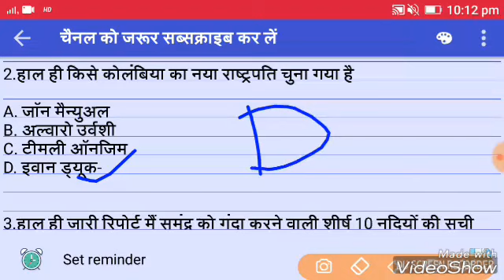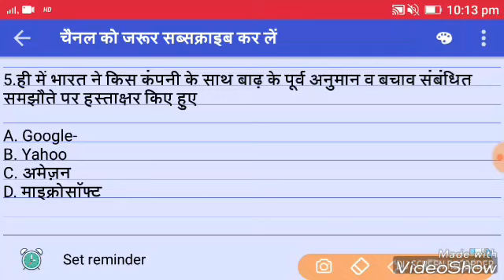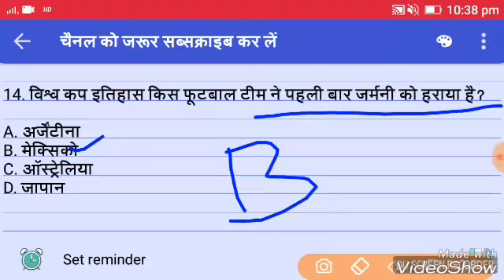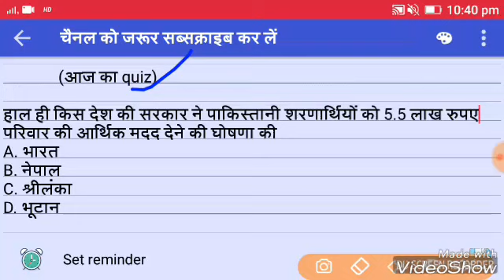20 June Current Affairs || 20th June Current Affairs in Hindi || VDO , CGL , RAILWAY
20 June Current Affairs in Hindi.